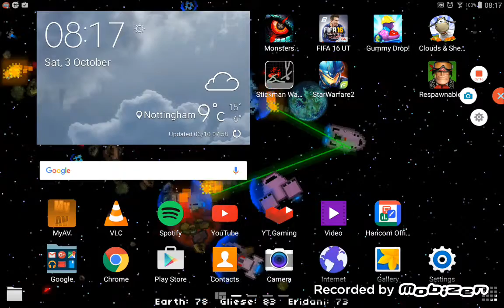Agario part 1